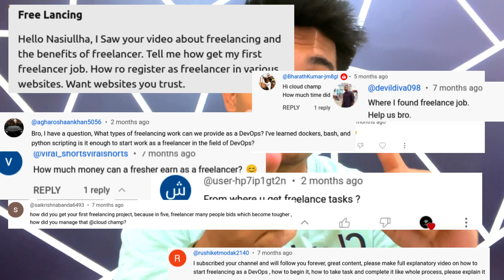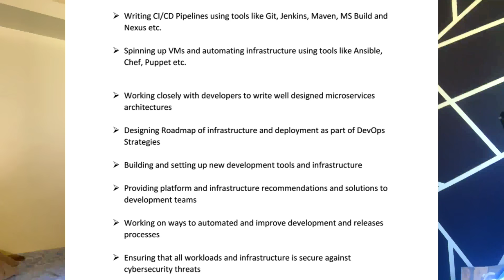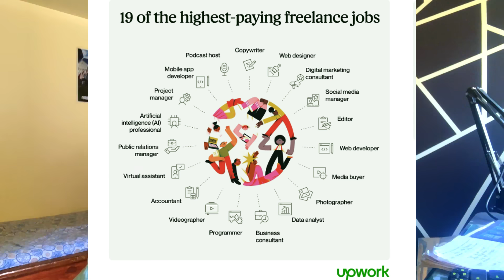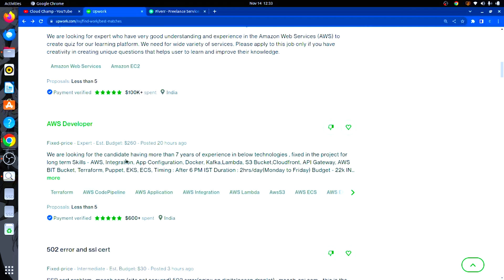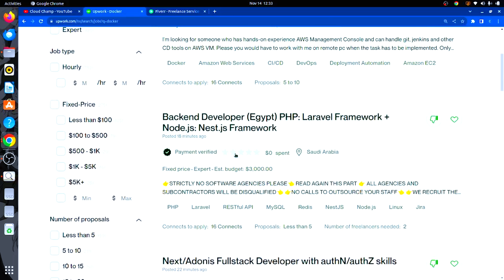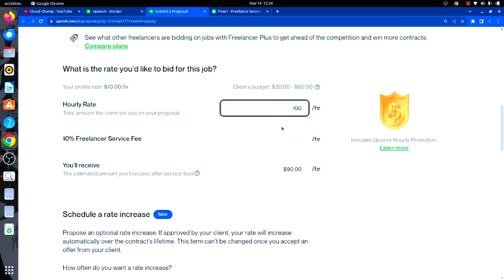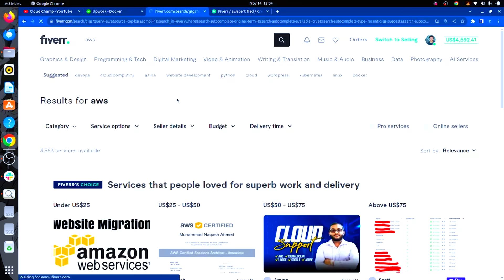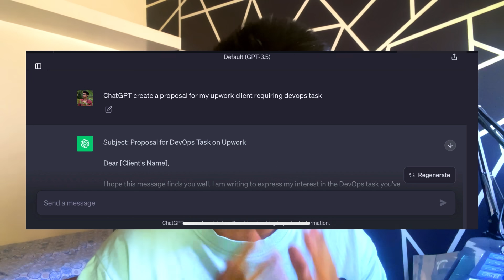How to start Freelancing in DevOps | Guide to become a DevOps Freelancer in 2024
How to start Freelancing in DevOps | How I became a Freelance DevOps Engineer | DevOps Freelance projects.
In this Freelance video we will discuss how you can become a Freelance DevOps engineer or how you can start freelancing in DevOps. I share my freelancing experience talking about many important things one should know before starting their freelancing journey.

I work as a DevOps freelancer, and I receive messages everyday by many who want to start freelancing in DevOps, so in this video I will share some freelancing secrets and also show you freelancing platforms that will help you make money on the side while working as a DevOps engineer.

Timestamps:

Intro 0:00
About my Freelancing journey 0:40
Benefits of working as Freelance DevOps 0:54
Is Freelancing in DevOps possible? Do Companies hire DevOps Freelancer? 01:25
How to get started with Freelancing in DevOps 02:10
Why I started Freelancing 03:26
Freelancing Platform 03:52
How Upwork work 04:15
Is Degree required for Freelancing? 07:03
How Fiverr work 07:22
How to get Freelancing Clients 08:59
How much can you earn as DevOps Freelancer 10:23

This freelancing guide will help every devops engineer trying to start freelancing, with the tips in the video you can easily become freelance devops engineer and start working on freelance devops project.

Cloud Champ is your favourite youtube channel to learn Cloud and Devops technologies. We have tutorials and projects on tools like Terraform, Kubernetes, Docker, AWS and more. Cloud Champ also has video on DevOps interview questions and how to start freelancing to help you shape your career.

Hope now you have clear idea on how freelancing in devops work and how you can start or become a Freelance devops engineer.